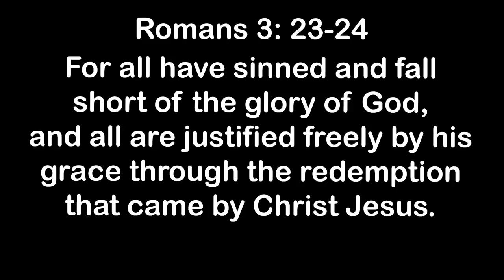Gorilla Tag on a Balance Board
Links -

In today's video I play gorilla tag vr on a balance board..without the headset on the balance board is a challenge in itself, but when you can't see the outside world it makes it even harder, hope you enjoy this gorilla tag vr video made by VMT. On the Valve index virtual reality headset but gorilla tag vr can also be played on the oculus quest 2 virtual reality headset.
MA_StockInventions_ChopinWaltzInBMinor

Coconut Mall - Mario Kart Wii - No Copyright Nintendo Music

Circuit Breaker - Infraction

Gaiety in the Golden Age (Aaron Kenny) - Comedy Background Music (HD)

background fluffing a duck

Toy Soldier - Infraction

Hunter x Hunter 2011 OST 3 - 1 - Kingdom of Predators

cochise - pocket rocket [instrumental remake] (LL Clawz)

Funny Chase Cartoon Music Sound Theme Classic (famous) (family guy)